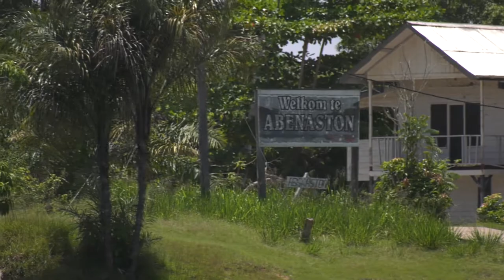Minister LVV stuurt technische delegatie voor oriëntatiebezoek naar Asidonhopo